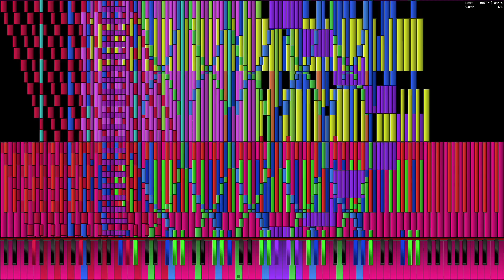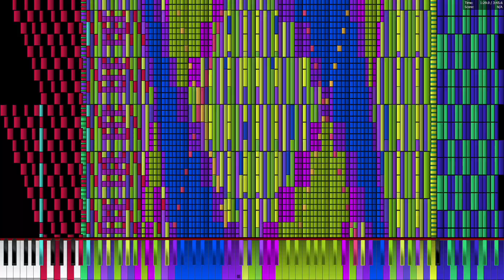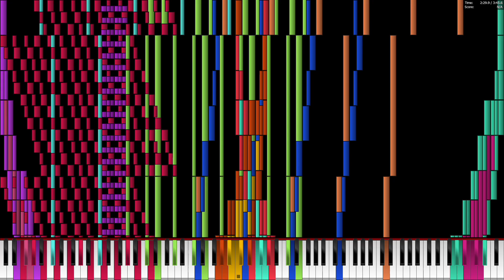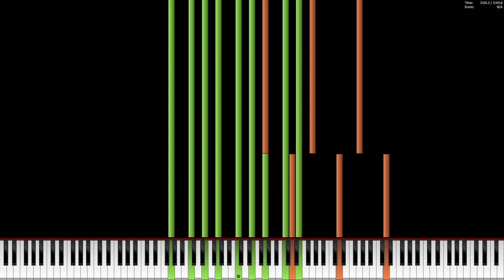Core i7 1165G7 plays Senbonzakura 13.52 Million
MIDI by Pondoffly, PianoKid0051, piano_arts_2007

Specs:
Intel Core i7 1165G7 @ 4.7 GHz
Lenovo IdeaPad 5i 14ITL05-20SP
16 GB DDR4 3200
Intel Iris Xe Graphics
512 GB SSD